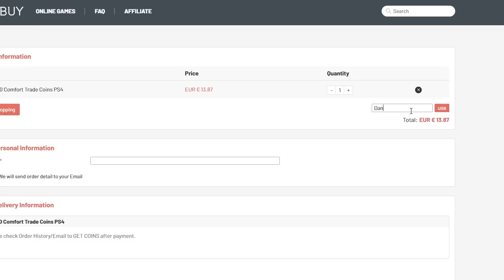Kylian Mbappé TOTY es IMPARABLE! FIFA 20